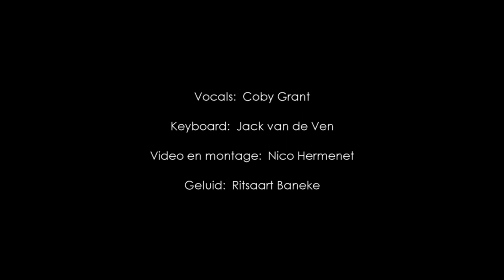Green Green Grass Of Home Live in The Netherlands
Coby Grant sing Live "Green Green Grass Of Home" at the Rie Theater in the Netherlands, July 2018